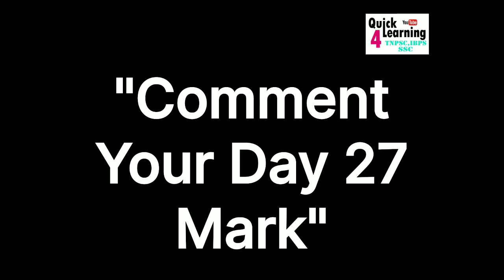Day 28 | TNPSC 84 Days Plan | Target TNPSC 2022 | Group 2/2A/4 / All TNPSC Exam | Quick Learning